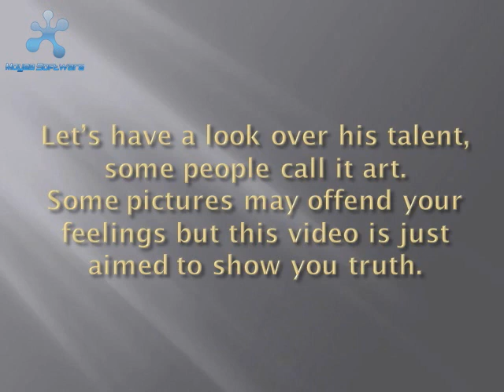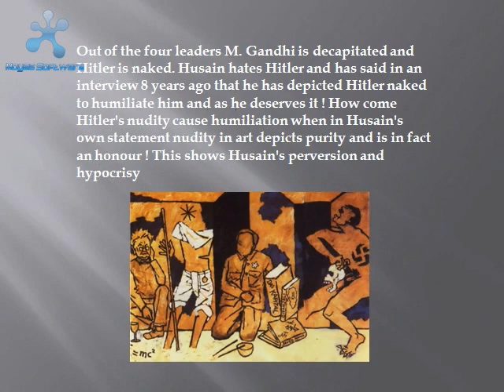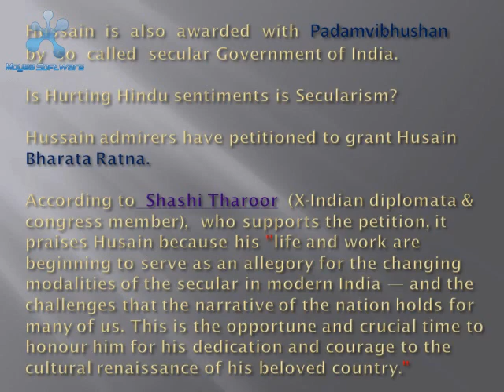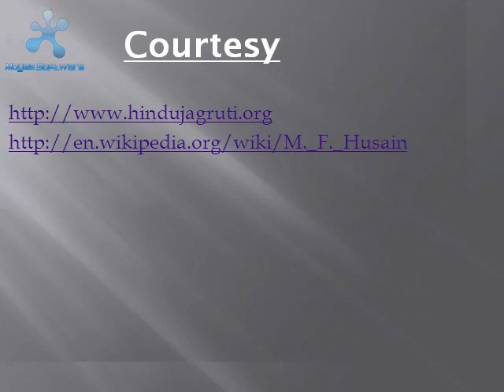M F Hussain: The great Painter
See how great, painter Hussain is?
His greatness lies in Hurting Hindu sentiments.
So called Secular people want to give Bharata Ratna to M.F.Hussain.
Decide yourself what he actually deserves.